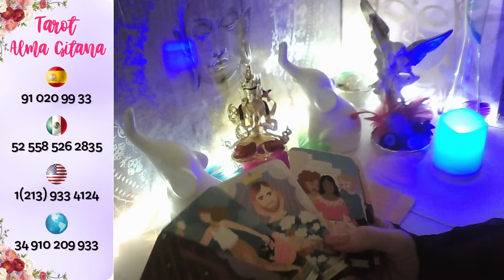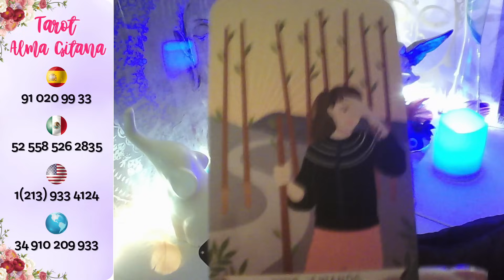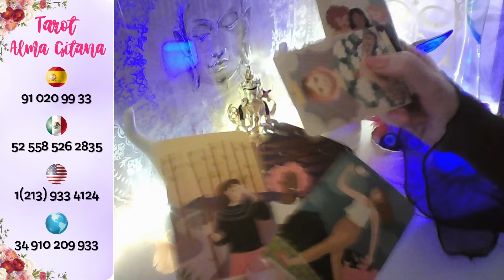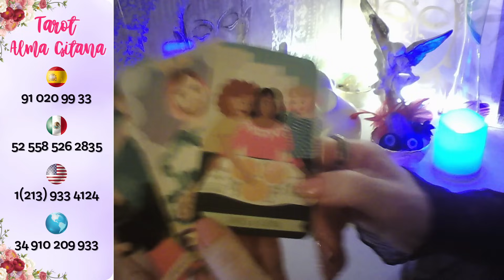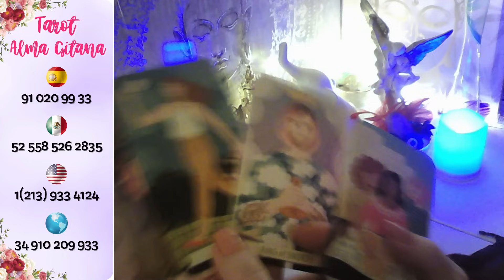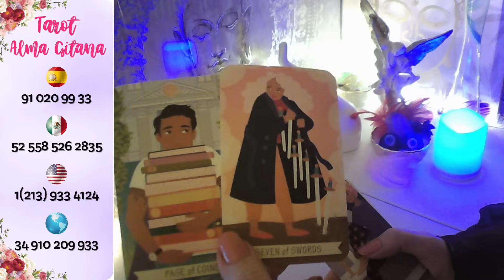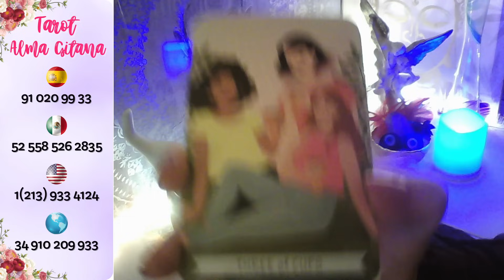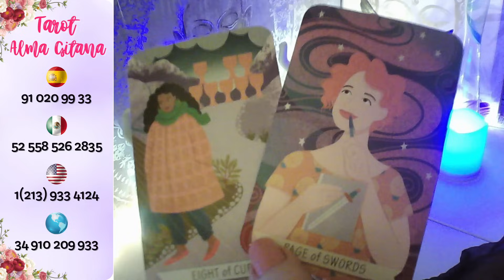CAPRICORNIO VIVE ATORMENTAD@ SIN TI 😓TE BUSCA YA💋 PIDE RELACIÓN ESTABLE💕capricornio